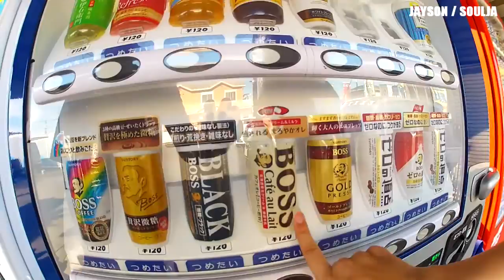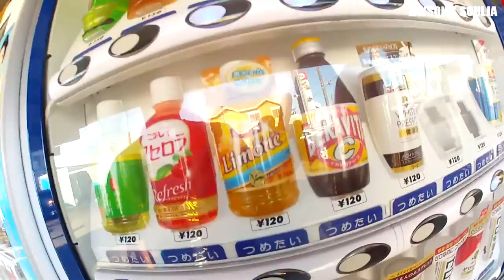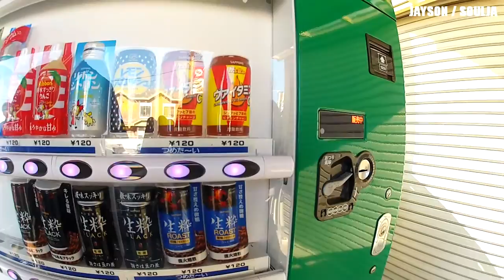REMIX MISTUREBA VOL 1 - Soulja feat Jayson - Coisas do Japao Baboseiras Diversão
se gostou ajude dando um Joinha e favoritando o video